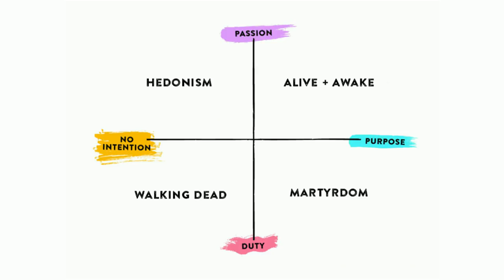Now What? | Lindsay Alive | TEDxUNB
Lindsay is a unicorn trainer, transformational leadership expert, master coach to global game-changers, speaker, author, and mama of four amazing kids. Her talk challenges the leader in all of us to reflect on what guides our everyday purpose by asking "Now What?" after finding herself stuck in the perfect life she had no desire to continue living.  Lindsay is a unicorn trainer, transformational leadership expert, master coach to global game-changers, speaker, author, and mama of four amazing kids. A regular Huffington Post blogger and often featured as a speaker and expert in the media, she is a certified professional co-active coach (CPCC) with CTI and RYT 500 yoga teacher certification. In the elite transformational leadership coaching space or over 16 years, Lindsay has spoken to and coached founders and influencers at global events such as Afest, the Bliss Project, and leading organizations including Accenture, Starbucks, Deloitte, P&G, Lululemon, Blackberry, and Revlon. When she is not spreading her unicorn magic around the world, Lindsay is living her dream with her family in Costa Rica where she guides her clients through transformational leadership experiences in the surf town where she lives. This talk was given at a TEDx event using the TED conference format but independently organized by a local community.